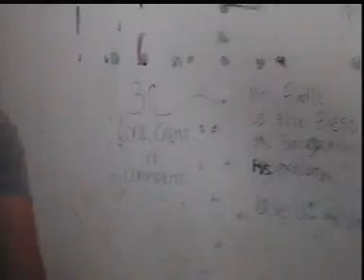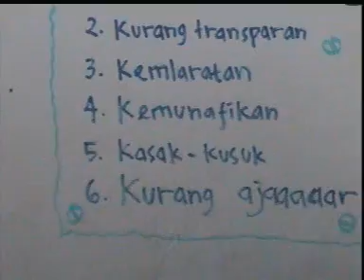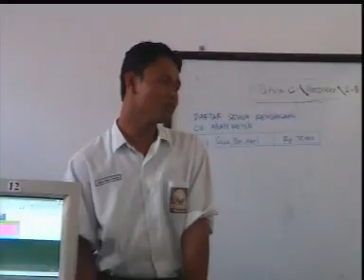VIDEO KOMPILASI SMUNSA SANGATTA 2002-2003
Kenang-kenangan Video Kompilasi Civitas SMU (SMA) Negeri 1 Sangatta Tahun 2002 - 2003